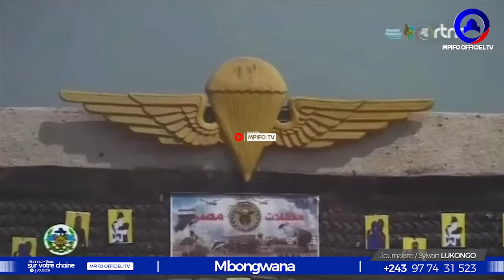ENFIN ARRIVÉE DES WAGNER 🚨 ÉGYPTIEN À GOMA Pr FÉLIX SURPREND L'AMÉRIQUE 6 ÉMISSAIRES CHASSER